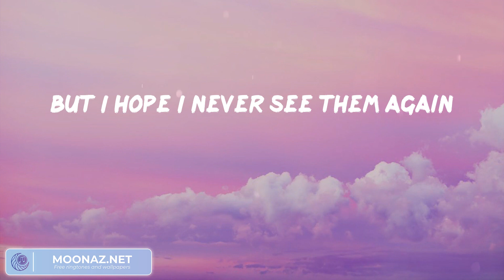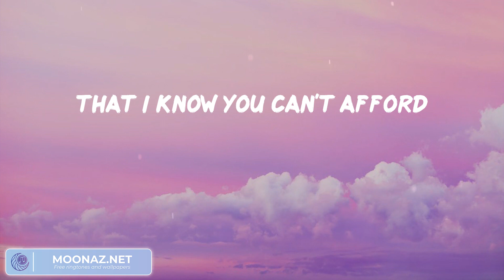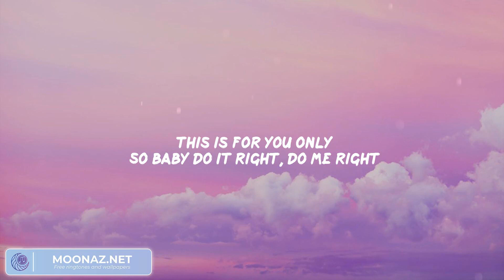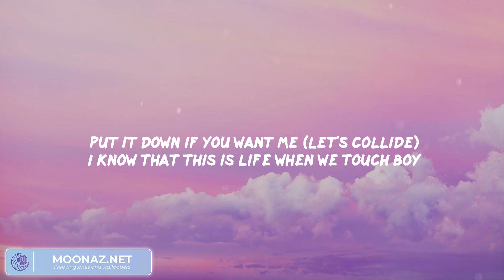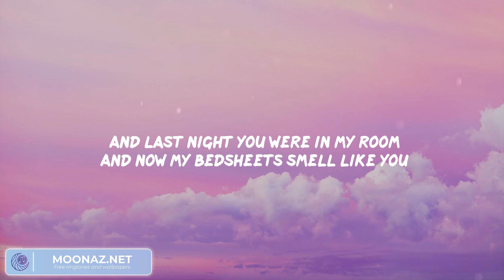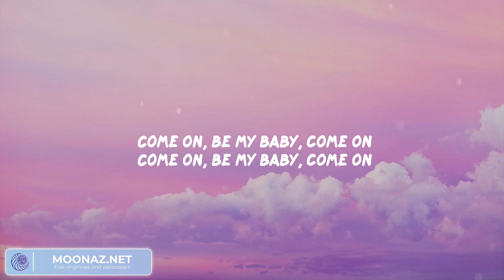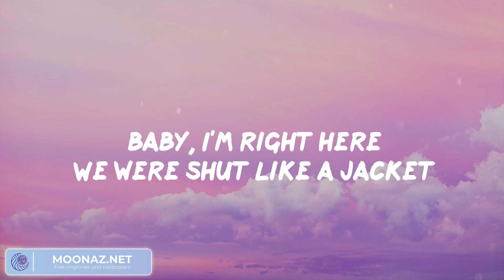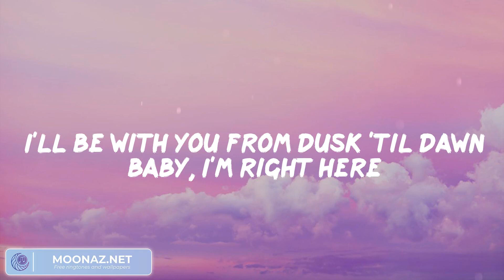Mix: Closer (Lyrics) - The Chainsmokers, Collide (feat. Tyga), Shape of You | Good Vibes